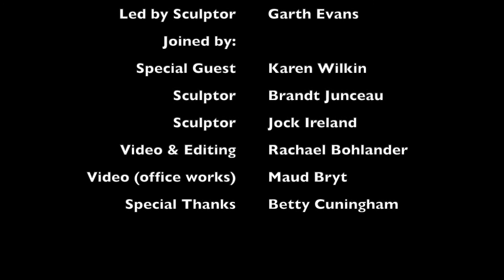Sculpture Forum 32: Mia Westerlund Roosen: Aftermath at Betty Cuningham Gallery, NYC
Sculpture Forum 32: Mia Westerlund Roosen's Aftermath at Betty Cuningham Gallery, NYC

Led by Sculptor Garth Evans, and joined for the talk by guest critic and curator Karen Wilkin and Sculpture Forum regulars, sculptors Jock Ireland and Brandt Junceau, Sculpture Forum explores the work of Mia Westerlund Roosen at Betty Cuningham Gallery. to comment and to see other posts not available on YouTube.

I have launched this project because I feel that there is a need for it, a hunger even. It is a simple concept; small groups, led by a sculptor, confronting sculptures and articulating the thoughts, feelings, ideas and associations that the works provoke. These conversations will take place in museums, galleries, studios and in front of public works. The ensuing discussion is video taped and made public in such a way that others can respond, extending the exchange. Most of the arts have well-established mechanisms through which the meaning and significance of a particular work is forged yet, too often, sculpture is dealt with as an adjunct to painting.

This project aims to give sculptors themselves a place to disclose how they look at sculptures, and along with educators, critics and others, to share how they engage with them and what they consider valuable about them.